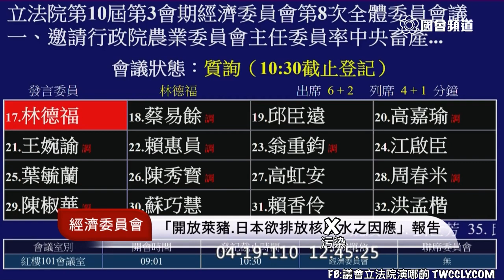國民黨 林德福 質詢 陳吉仲 台農發 人事費 原能會 核廢水 核污染水 20210419 經濟委員會 立法院演哪齣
農委會 陳吉仲
原能會副主委 劉文忠
主席 孔文吉